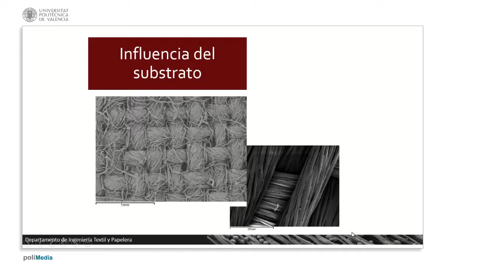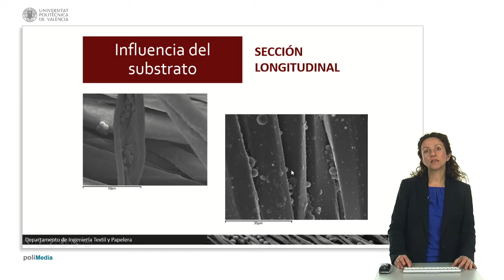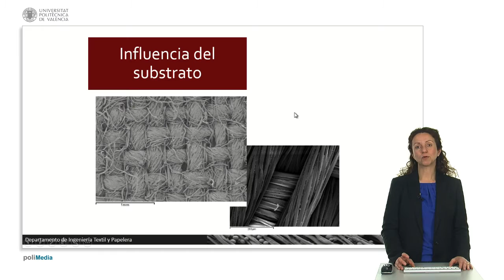Influencia del substrato. Sección transversal. | 15/44 | UPV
Título: Influencia del substrato. Sección transversal.

Descripción automática: En este video, el presentador analiza cómo la morfología de las fibras textiles influye en la incorporación de microcápsulas en productos textiles, enfocándose en la sección longitudinal y transversal de las fibras. Se detalla que las diferencias morfológicas impactan la deposición de microcápsulas, ya sea en superficies lisas o en los surcos generados por ciertas estructuras de las fibras.

Se muestran imágenes de fibras con microcápsulas adheridas, demostrando que en fibras como el algodón, con sección arriñonada, las microcápsulas quedan alojadas en surcos naturales de la fibra, mientras que en fibras de poliéster con sección más cuadrada y superficies lisas, las microcápsulas se depositan en los espacios entre las fibras.

El video también aborda cómo la sección transversal de una fibra afecta la capacidad de retener las microcápsulas, mostrando diferentes configuraciones como circular, bilobular o tetralobular, y cómo estas forman surcos que pueden alojar microcápsulas de tamaños específicos.

Finalmente, se concluye que la sección transversal de la fibra determina la cantidad de microcápsulas depositadas y que, mientras las fibras naturales tienen secciones fijas dadas por la naturaleza, en las fibras químicas se puede seleccionar proveedores que ofrezcan fibras con secciones favorables para la adhesión de microcápsulas durante tratamientos en húmedo. El vídeo termina destacando la importancia de la morfología de la fibra en la incorporación de microcápsulas.